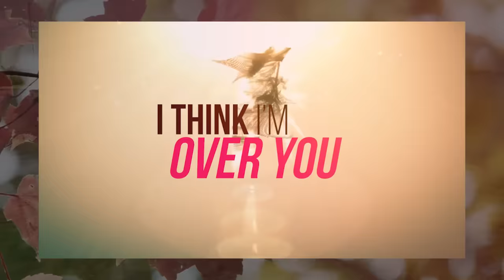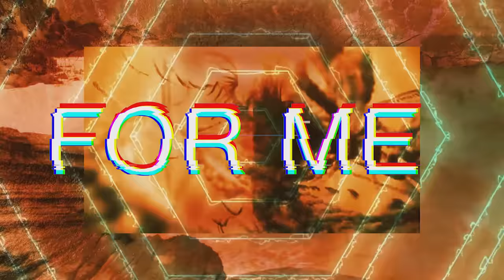Hollaphonic feat.Aaron Camper - New Ones [ Official Lyric Video ]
Official Lyric Video [New Ones - Hollaphonic feat. Aaron Camper ]

Lyrics :

I just think we’re fallin away
Why (repeat x 10)

I need you to answer me
Tell me tonight night night night
Don’t lie lie lie

We go up like elevators
Break up and then I hate ya
There’s no need to try and wait ya
Ahhhhh
Dun know exaggerations
Tired of frustration, yeah
We gotta draw lines and we’re out of time

Ohhh
Ready to tell the truth
My heart aint bullet proof
But I gotta get over you

I got something for you
Girl it’s been overdue
I think I’m over you
I got some new ones, new ones

Got something new for you
I’m bustin brand new moves
Last one, we’re done
Got some new ones, new ones

Go ahead and blame it on attraction,
It was just a reaction
It’s not a sin for me, no
Cause every night it’s a movie
You know there’s little to see
New city new lady that I could find
On my line, anytime

Ahhhhh
Dun know exaggerations

Ohhh
But gotta get over you

New Ones
New Ones